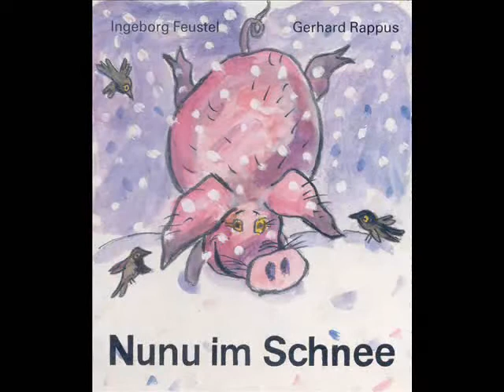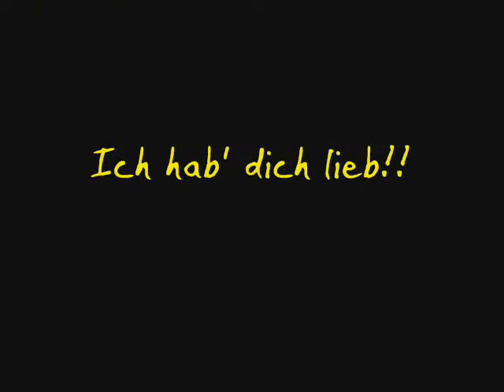Just me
This is a video I made for my mum.
The photos are all showing me.

はずかしいね。。。

and please don't mind the text! ^__^